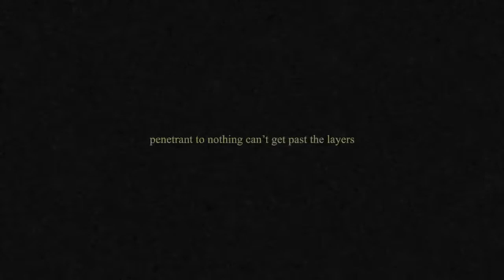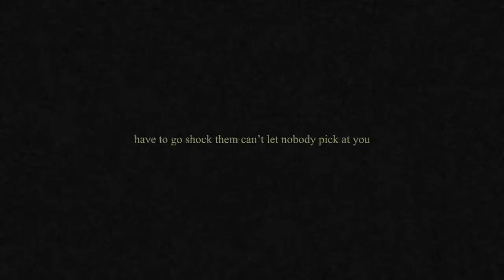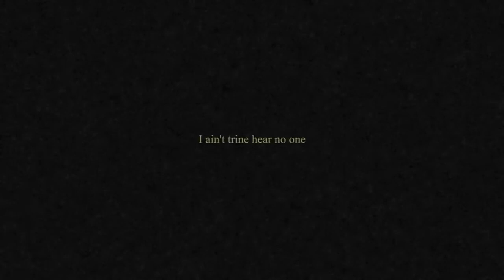FXUR.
FXUR • TAKA LXRD
PRACTICE